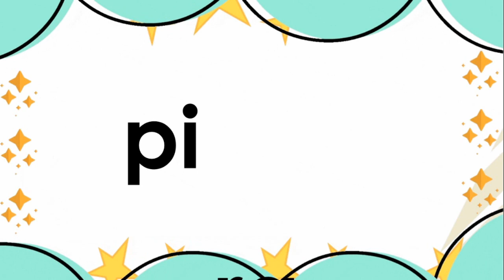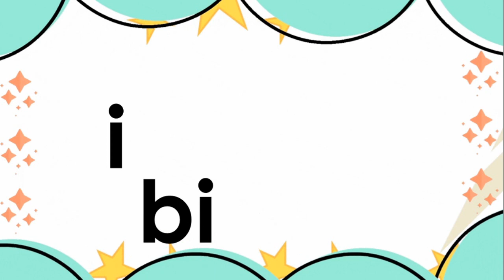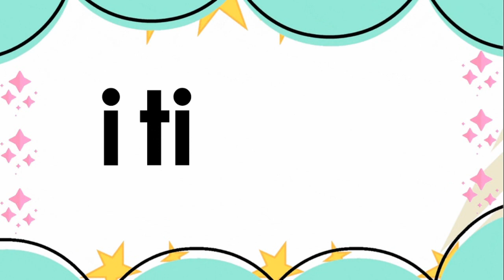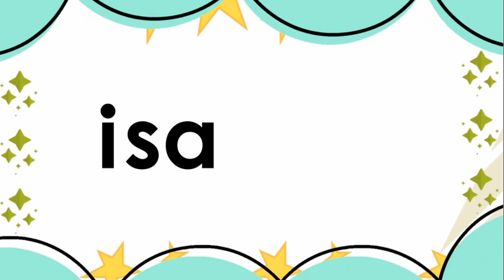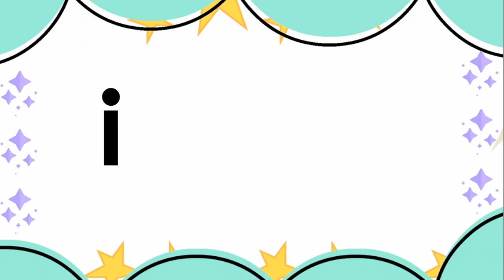Pagbasa ng mga Salitang may a,e,i,o at u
Pagbasa ng tagalog

Pagbasa ng mga Salitang may a, e, i, at o Part 4

ang videong ito po ay may 5 bahagi kung saan ay mahahasa ang pagbasa ng mga bata sa tagalog.

tandaaan po natin na ang unang dapat na ituro natin sa kanila ay ang tunog ng bawat titik ng sa gayon ay matutunan nilang mapag BLEND o mapagsama ang tunog ng mga titik upang makabuo at makabasa ng mga salita.

sa channel pong ito ay mayroon din po tayong aralin / video ng mga tunog ng bawat titik sa TAGALOG at ENGLISH.Mayroon din poi tayong video dito kung paano isulat ang bawat titik.

sana po ay makatulong ang mga video lessons na aking ginawa "PARA SA BATA, PARA SA BAYAN"

sana po ay malambingan ko po kayo ng LIKE, SHARE AT SUBSCRIBE PKI CLICK N DIN PO ANG BELL ICON (KALAPIT NG SUBSCRIBE ) UPANG MAGING UPDATED PO KAYO SA MGA BAGONG VIDEOS

MAARI DIN PO KAYONG MAG KOMENTO UPANG MAS MAPAGANDA PA NATIN ANG MGA SUSUNOD NA VIDEOS NA AKING GAGAWIN.

HAPPY READING ROCKS KIDS!